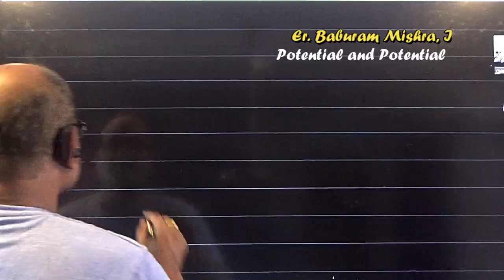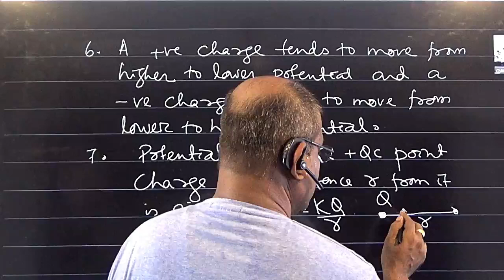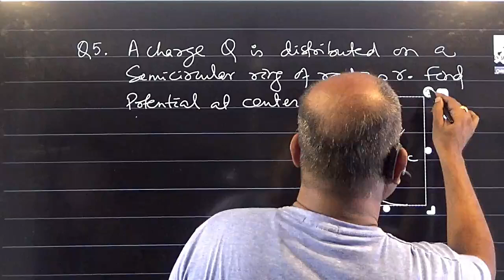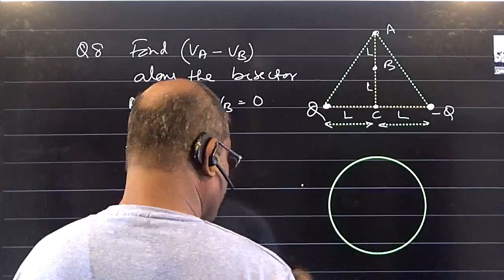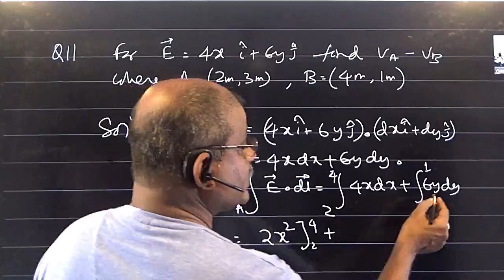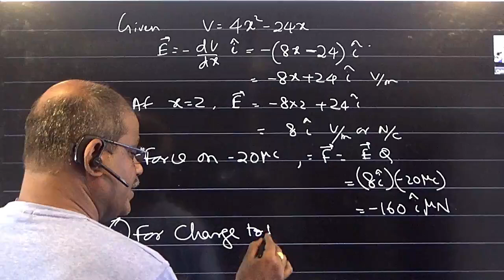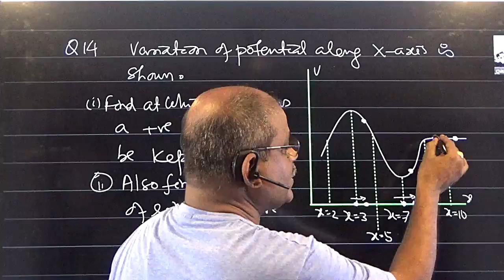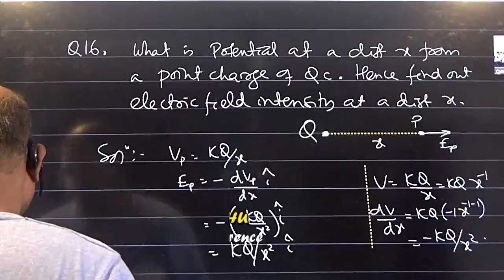Electrostatics part-11 XII 2024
Practice questions on Electrostatic Potential and potential difference